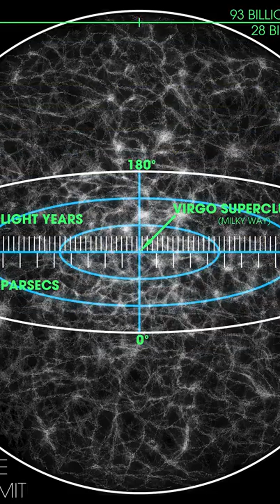Exploring the Boundaries of the Universe｜探索宇宙的邊界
Ever wonder what it would be like to fly all the way to the edge of space? With beautiful images from the Hubble and Webb telescopes, we'll embark on a cosmic journey - venturing into deep space and discovering jaw-dropping landmarks. This is our journey to the edge of the observable universe.